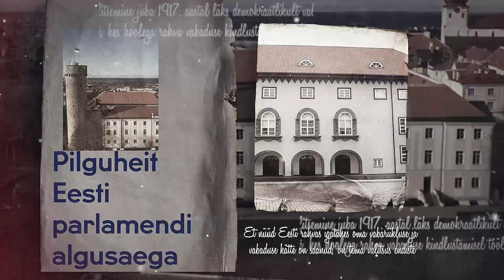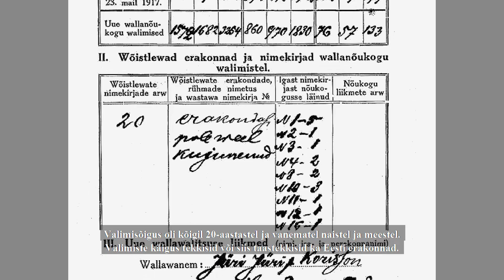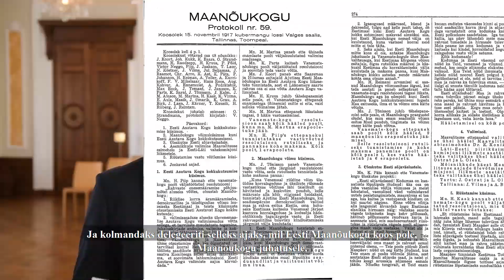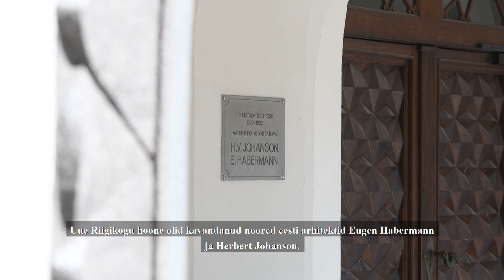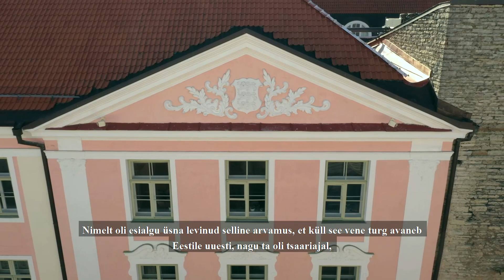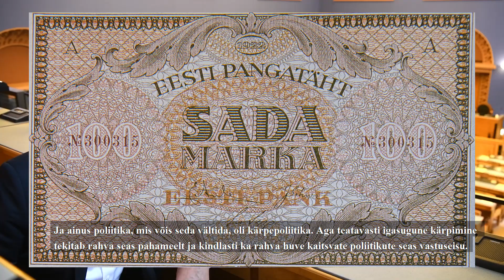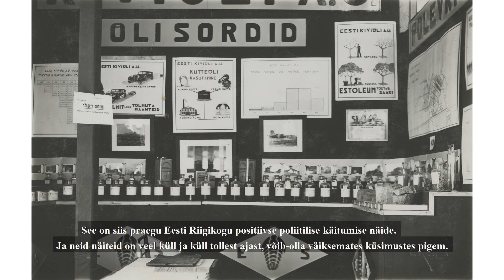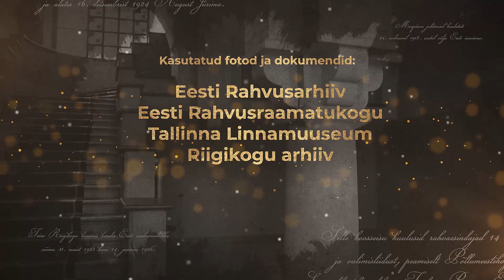Jaak Valge pilguheit Eesti parlamendi algusaega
Jaak Valge annab videos põhjaliku ülevaate Eesti parlamendi ajaloost pöördelistel aastatel 1917 ja 1924.
Lisaks tutvustab Valge Eesti parlamentaarse demokraatia arengut 1920. aastatest tänapäeva, võrreldes minevikku praeguse Riigikogu töökorraldusega. Valge käsitlus 1917. ja 1924. aasta sündmustest on üsna detailne ja eeldab õpilastelt vastava perioodi läbimist ainetunnis.

Video autor on Erik Peinar.